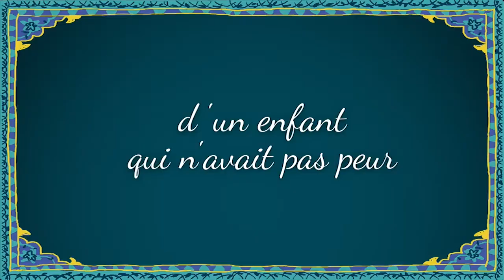Iqbal, l'enfant qui n'avait pas peur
Iqbal est un petit garçon espiègle et joyeux qui passe son temps entre les jeux avec ses copains, sa petite chèvre adorable et ses superbes dessins. Un jour, tout change. Son frère tombe gravement malade et il lui faut des médicaments coûteux, trop coûteux. Croyant bien faire, Iqbal attend la nuit pour s’éclipser vers la ville. Là il se retrouve pris au piège par Guzman, un marchand de tapis peu scrupuleux qui maintient des enfants en captivité dans un atelier de tapis à l’écart de la ville. Avec ses compagnons d’infortune, Iqbal est obligé de travailler sans répit. Bientôt Iqbal comprend que quelles que soient les promesses de Guzman les enfants ne sortiront jamais de cet atelier. Lorsqu’il découvre une ouverture dans le toit, il s’échappe et retrouve sa chèvre qui l’avait suivi jusqu’à l’atelier. Il arrive à la ville où il convainc des renforts de venir l’aider à libérer ses compagnons.